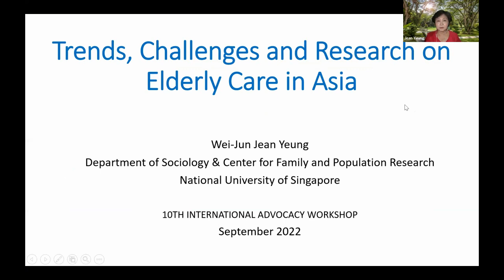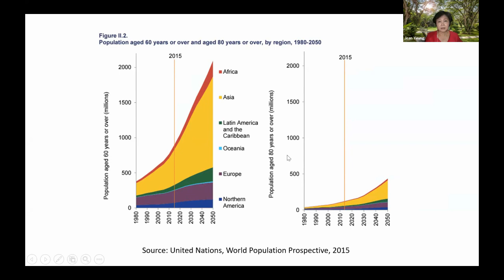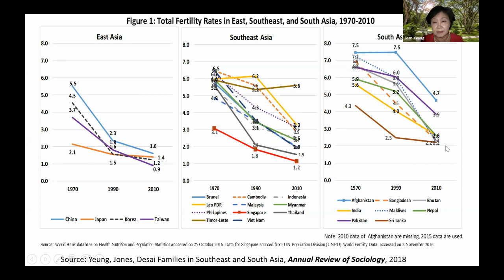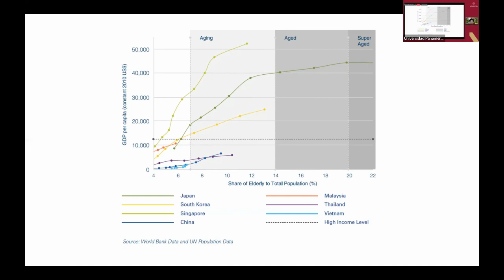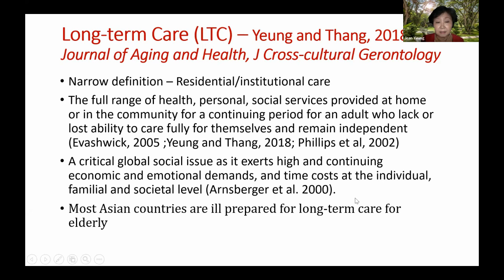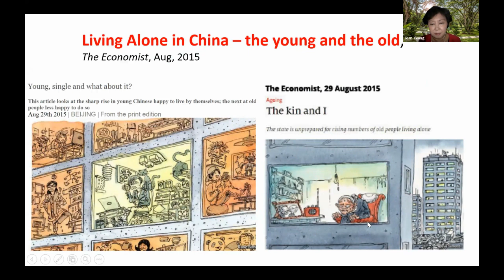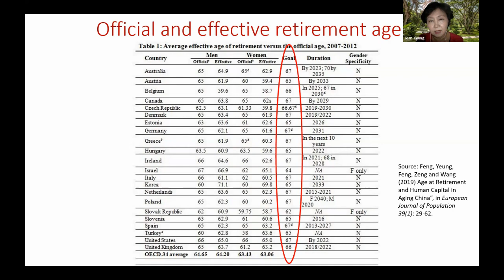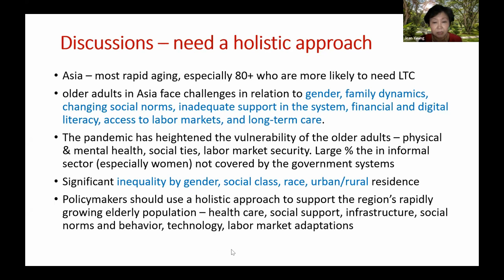IAW 2022 Wei Jun Jean Yeung